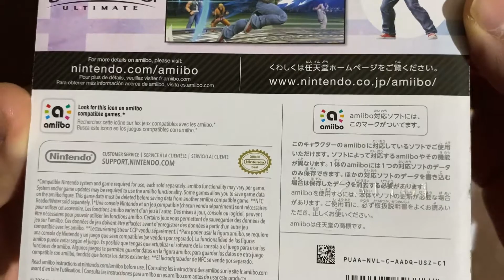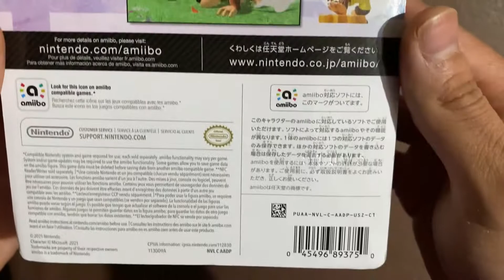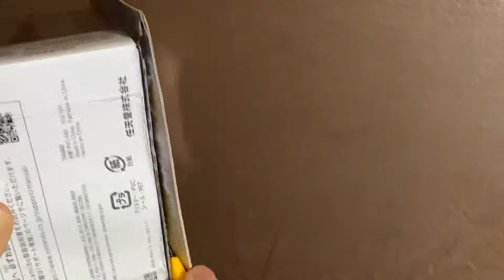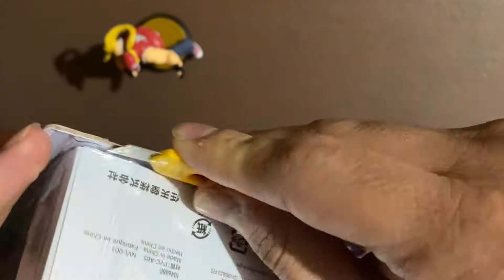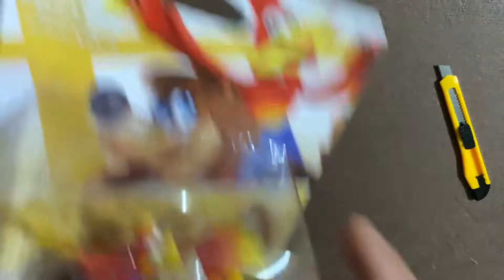Unboxing: amiibo SSBU Terry, Byleth, Banjo & Kazooie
Hola amigos de youtube, les traigo otro unboxing y esta vez sera de los amiibos mas recientes de la linea smash bros. Espero el video sea de su agrado y si les gustaria ver mas videos como este dejenme sus comentarios para traerles videos mucho mejor elaborados.